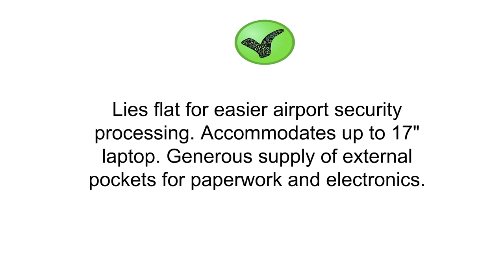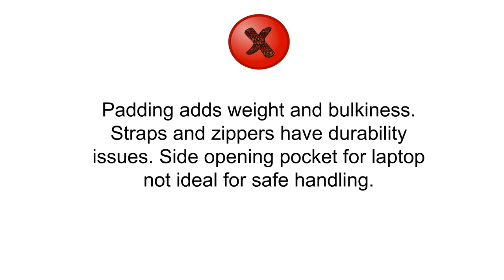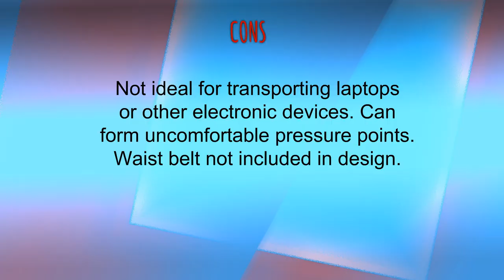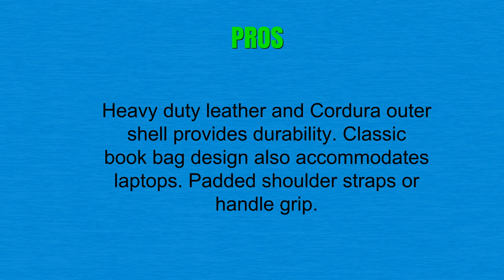Top 3 Best Backpacks To Buy 2019 - Backpacks Reviews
3. SwissGear Travel Gear 1900 Scansmart TSA Laptop Backpack

2. 5.11 RUSH24 Tactical Backpack for Military, Bug Out Bag, Medium, Style 58601

1. JanSport Right Pack Backpack